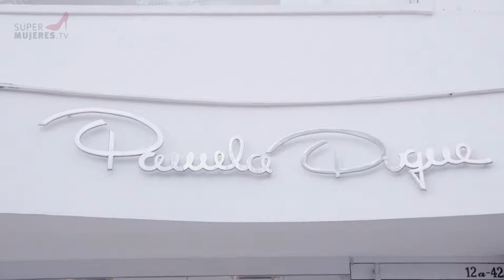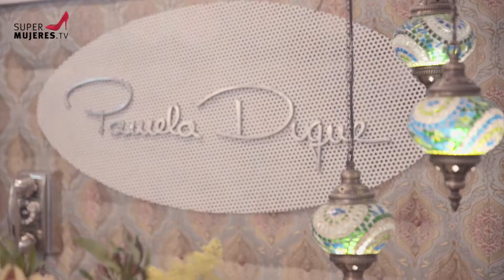Lookbook Pamela Duque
¡La moda al estilo PamelaDuque con un toque de @supermujeres.tv! Descubre con nosotros el estilo de esta hermosa diseñadora.